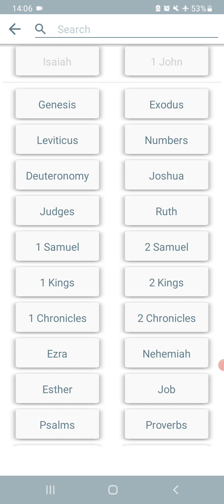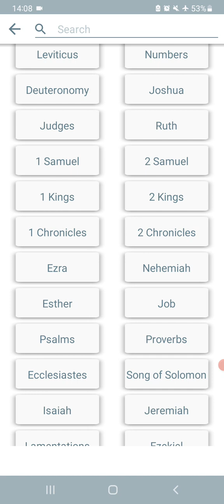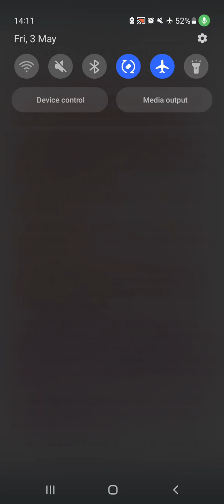MOST PEOPLE ARE ARROGANT TOWARDS GOD BUT GET SCARED WHEN ONE MAN GOES WILD!